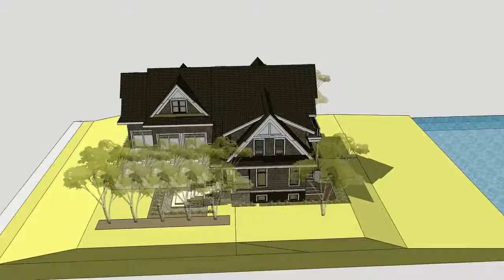Yeni Uygulama Videoları 5